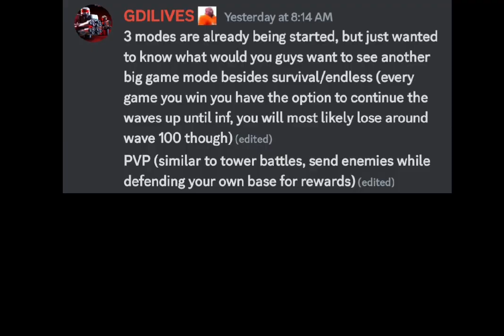New TDX leaks in april